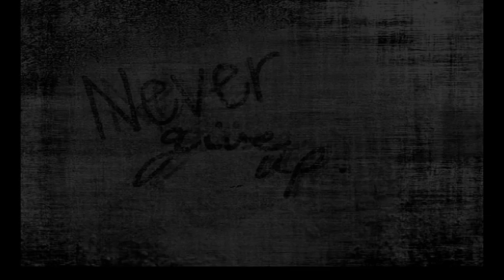I am the voice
Iwould like to dedicate this to my aunty who sadly passed away on satarday 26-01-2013. Se sadly lost her fight with cancer. Shes the reason i own this amazinf little horse! This video really means alot to me. It shows how much we trust each other. I would do anything for this horse!